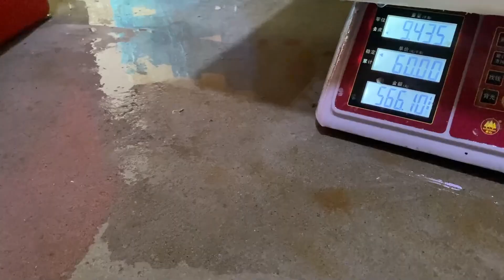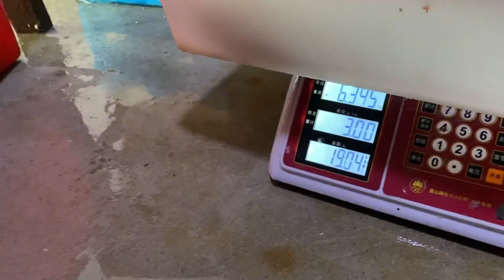阿生用水冻鱼安康鱼打窝落涯坑，超大鲈鱼成群乱窜，一天下来大赚2000多！【赶海阿生】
阿生用水冻鱼安康鱼打窝落涯坑，超大鲈鱼成群乱窜，一天下来大赚2000多！